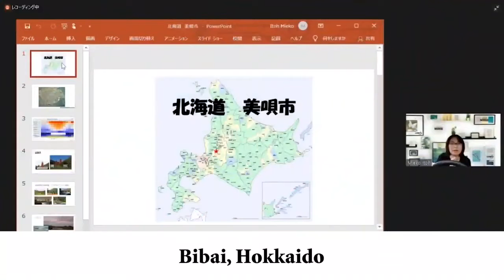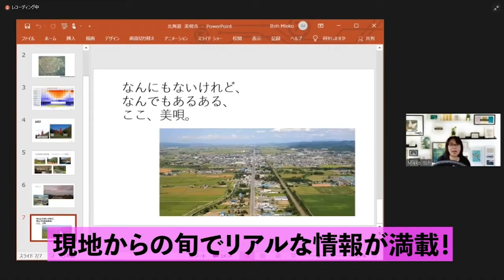BreSta Festa! Regional Revitalization through Multiculturalism October 26th!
◆ The 1st BreSta Festa
[Tuesday, October 26, 9:30 a.m. - 5:10 p.m.]
BreSta aims to bring people of all ages, both men and women, and of many nationalities together to share information!

The first session will be held at 11 BreSta locations (Hokkaido, Shizuoka, Mie, Hyogo, Tokushima, Yamaguchi, Miyazaki, Okinawa, Vietnam, etc.).
Hyogo, Shizuoka, Mie, Hyogo, Tokushima, Yamaguchi, Miyazaki, Okinawa, Vietnam, etc.).
In the first round, 11 BreSters (Hokkaido, Shizuoka, Mie, Hyogo, Tokushima, Yamaguchi, Miyazaki, Okinawa, Vietnam, etc.) will be connected to each other, and the local attractions will be introduced from each region.

What is "BreSta"?
BreSta is Brainworks' original station where people can work globally.